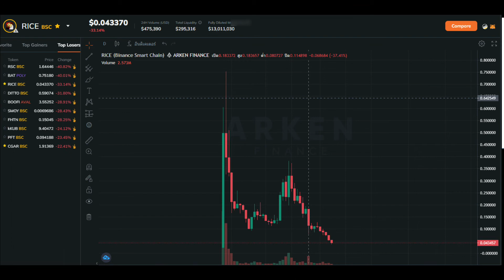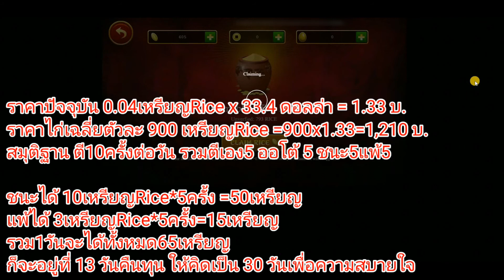BBC GameNFT รีวิว: EP3 เกมไก่ชน RoosterBattle ROI ระยะเวลาคืนทุน ระบบการให้อาหาร ส่งเข้าDojo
สำหรับคลิปนี้จะมาอธิบาย 6 เรื่อง
00:00 1.ระบบต่อสู้กดตรงไหน (ปัจจุบันมี2โหมดสู้ได้รวม10ครั้งต่อวัน)
03:43 2.ส่งเข้าโดโจแล้วรับสกิลได้เลยไม
04:28 3.ระบบให้อาหารไก่
05:10 4.ระบบเคลมเหรียญ,ROI เท่าไรกี่วันคืนทุน
06:46 5.รวมอัพเดตAMA ล่าสุด(5Jan22)

เลขเหรียญ : 0x338AF54976B9D4F7F41c97dcb60dFEc0694149f9